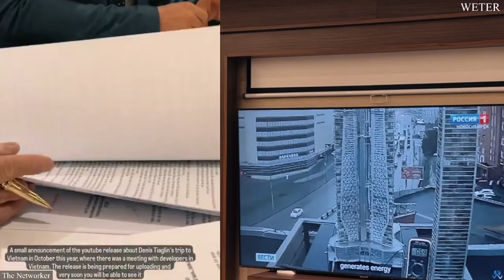WETER Company का पहला Project कहाँ बनेगा | कब शुरू होगा | WETER News | Weter Vietnam | Ветер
WETER Project

WETER -  हवा से बिजली बनाने वाली कंपनी

Register and Get 500 Free Shares

Weter Project
Weter hindi
Weter Dubai
Weter Russia
Weter Share Price
Crowdinvesting
Crowdfunding
Network Marketing
Share Market
Weter india news
Weter energy
Wind energy
Weter zoom meetings
Weter top leader
Ravinder dalal
Thenetworker
Youtuber
Startups
Digital Marketing
Networker
Ветер
Ветер Россия
Ветер Проект
Новосибирск
Ветер Новосибирск
Ветер Дубай
Ветер Технолоджи Россия
Равиндер Далал